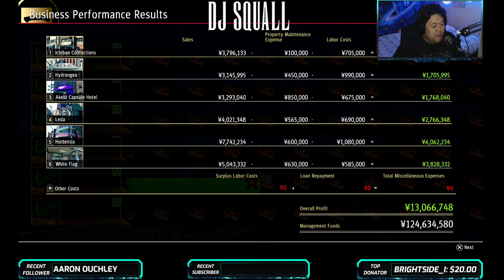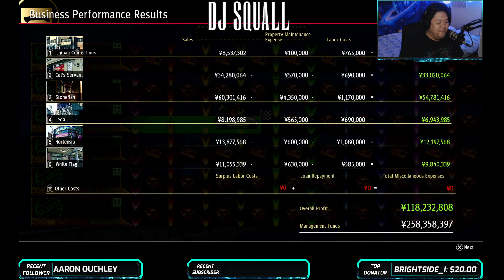Yakuza Like A Dragon | Chapter 5: The Liumang Man (Part 8) | Revisit